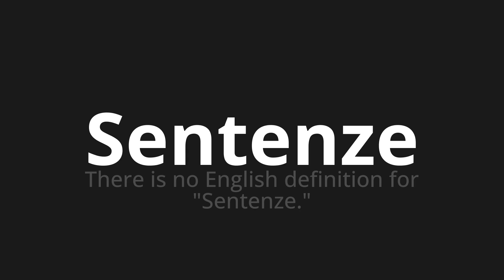How to pronounce Sentenze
Master the Pronunciation of 'Sentenze Which means sentences' - which means : There is no English definition for "judgments." 📝 with @HTPronounce 🎓🗣️ - [Your Guide to Italian]

Learn to pronounce 'Sentenze' perfectly in Italian with our easy and engaging tutorial by @HTPronounce! 📖📽️ In this comprehensive video, we provide you with native speaker examples 🗣️👂 and phonetic breakdowns 🎵 to ensure you get the pronunciation just right.

How to say Judgments in Italian